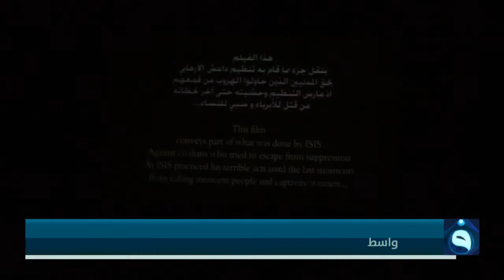انطلاق فعاليات مهرجان واسط السينمائي الدولي للأفلام القصيرة